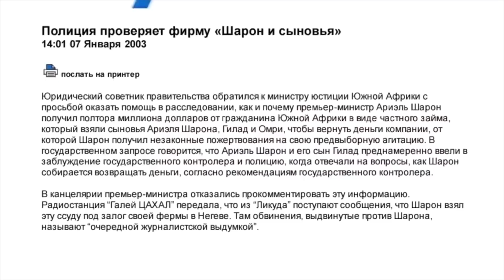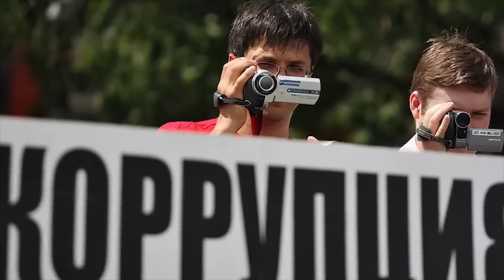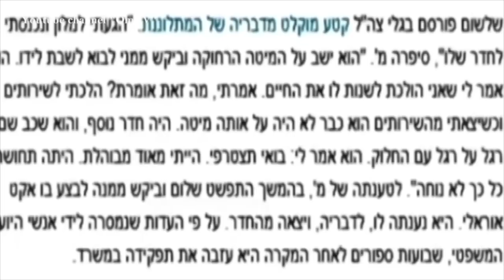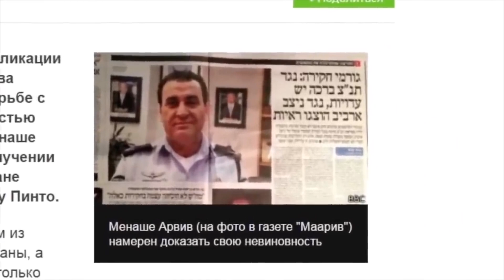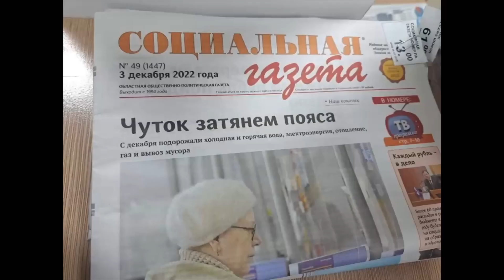КОРРУПЦИЯ СЪЕЛА РОССИЮ!